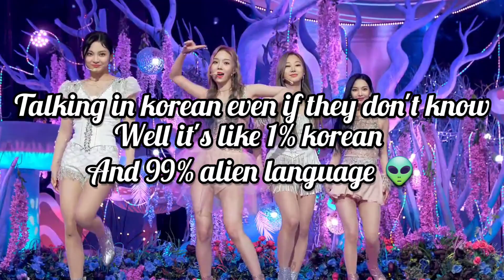Things Every K-pop Fans Does💀😂 | BLINK GIRL♡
i mentioned each and everysingle thing i do😂
and i know u too relate to these things 😂